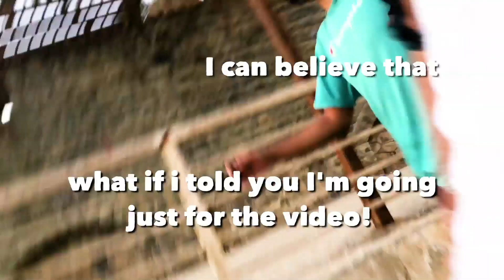BIGGEST REGRET AFTER DOING BMM (Bachelor of Mass Media)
If you are a BMM student or a BMM graduate or want to do BMM, you NEED to watch this!

My Travel Camera Backpack
My Everyday Backpack
My First Camera - THE CLASSIC 5D mark iii
My Second Camera I use most of the time
The Lens I use for everything
The most EPIC Lens
The Lens I use rarely, but it creates magic
The Mic I use for DSLR
The BEST video tripod
The BEST tripod ballhead
The Most Tactical Travel Tripod ever
GoPro HERO 4 Black
Awesome GoPro gimbal